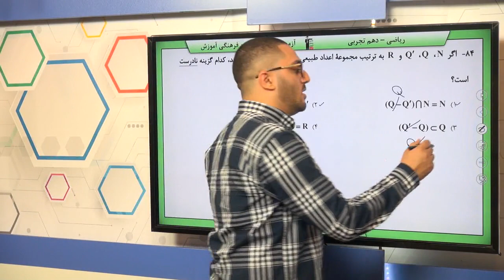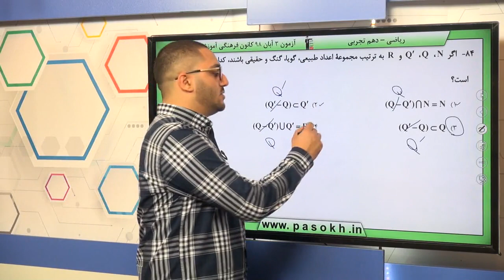پایه دهم تجربي رياضي 1 مجموعه ، الگو،‌دنباله مجموعه هاي متناهي و نا متناهي سوال 84 درصد پاسخگویی 50